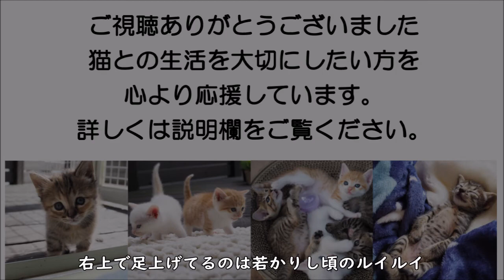💕譲渡会へ来られる方へお願い💕